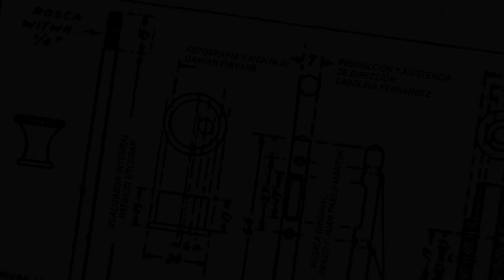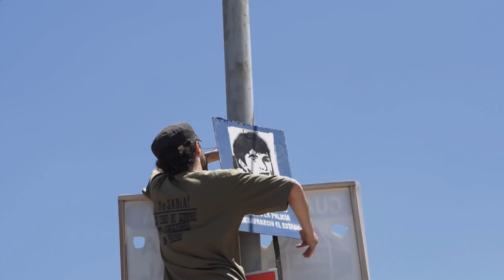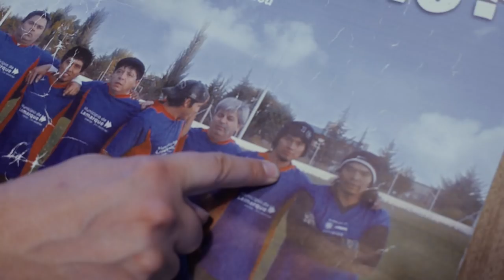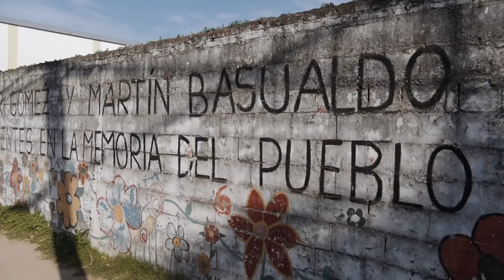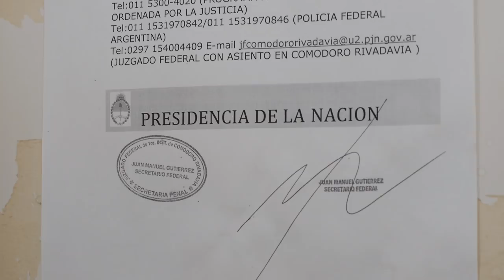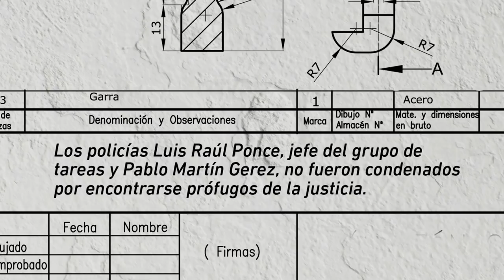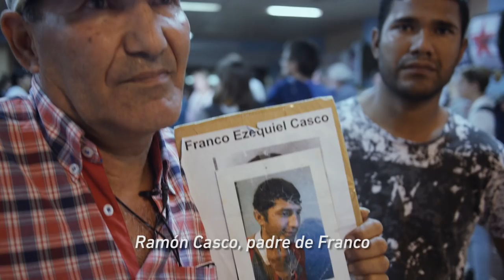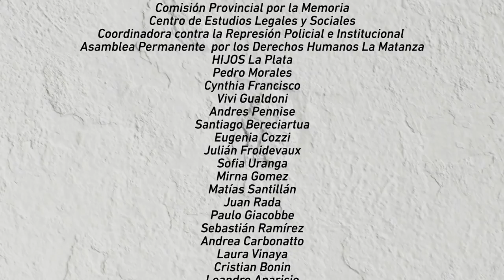Antón Pirulero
Documental sobre desaparición forzada en democracia

Una producción de Artó cine con la participación del colectivo FindeUNmundO

SINOPSIS

Antón Pirulero hace un recorrido por los mecanismos, los resortes, y el funcionamiento de la “máquina de desaparición forzada en democracia”.
No es fácil desaparecer una persona. El Estado lo hace. Y para que pueda hacerlo es necesario que se ponga en marcha la máquina.

Dirección: Patricio Escobar
Producción y asistencia de dirección: Carolina Fernández
Dirección de Fotografía y Montaje: Damián Finvarb
Diseño: Agostina Bruzzone
Música original: Nahuel Prado y Juan Pablo Martini

Entrevistados:
Paula Litvachky, Directora Justicia y Seguridad del CELS
María Victoria Pita, Antropóloga. UBA/CONICET
Gabriel Gannon, ex defensor oficial de la provincia de Santa Fe
Pedro Morales, ex integrante del Grupo Pro Derechos de los Niños
Julián Froidevaux, ex- subsecretario de DD. HH. de Entre Ríos
Sofia Uranga abogada de la subsecretaría de DD.HH de Entre Ríos
Isabel Basualdo, madre de Martín Basualdo
Verónica Heredia, Abogada (Caso Ivan Torres y Santiago maldonado)
Guillermo Apanowicz, Fiscal (Caso Franco Casco)
Rosalía Sanchez, Fiscal (Caso Andrés Núñez)
Cristian Bonin, Párroco de la ciudad de Choele Choel
Gustavo Banco, Juez (Caso Luciano Arruga)
Enrique Jorge Guanziroli Juez (Caso Ivan Torres)
Marisa Bosco, ex jueza (Caso Daniel Solano)